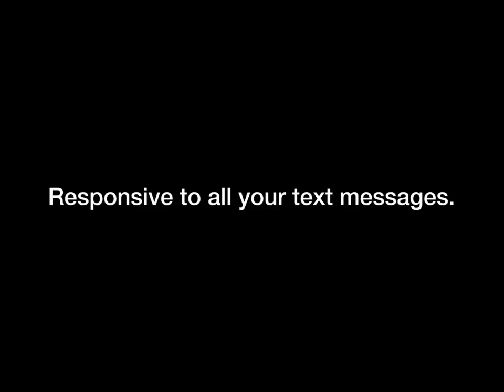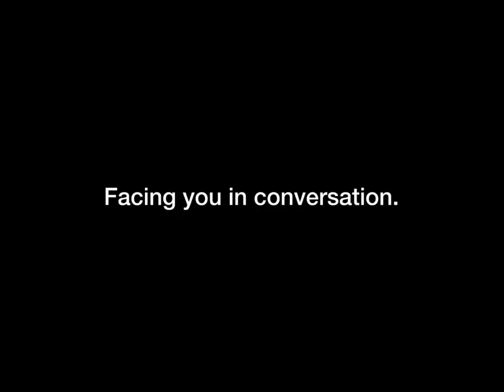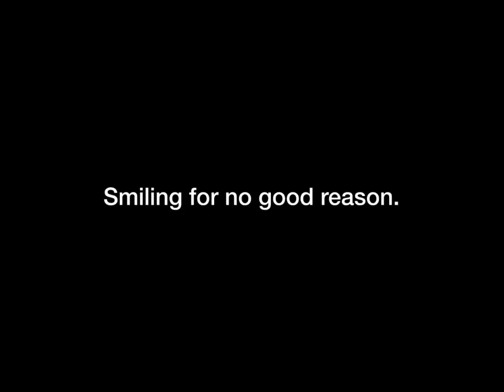3 Secret Signs She’s Flirting With You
Here are 3 very subtle things that girls do when they like a guy. When you see these, that means she is definitely interested. But DON'T DO THESE as a way to flirt with her. Attraction works differently for women than it does for men. So watch for these signs, but don't do them.

HOOKED Video Masterclass - 10 years of my most effective techniques for meeting and seducing beautiful women condensed into the ultimate video training

MORE RESOURCES:

1-on-1 Premium Coaching - If you'd like to fast-track your success and work directly with me, fill out an application for coaching

The Irresistible Academy - Every month you’ll receive a new module for building a lifestyle that naturally attracts a woman